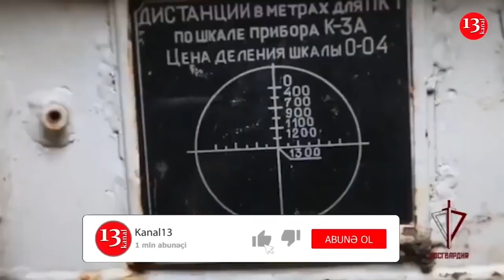Взорван российский бронепоезд: Диверсионная группа Украины в деле